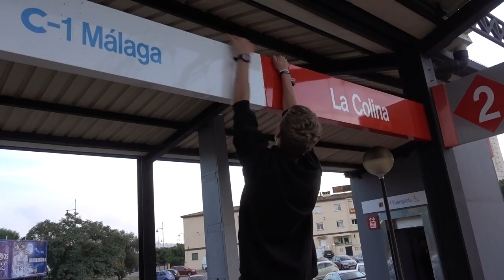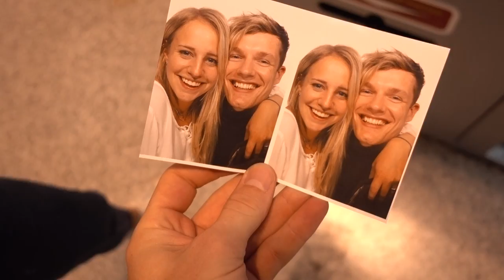WAT DOE JE NOU?! - ENZOKNOL VLOG #1576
Mijn naam is Enzo Knol en ik maak elke dag 2 video's
Een vlog over mijn leven om 16:00
Een video wat van alles kan zijn om 19:00 (vaak minecraft)